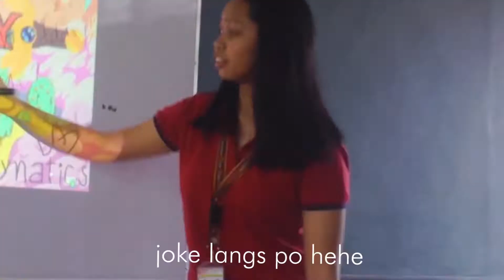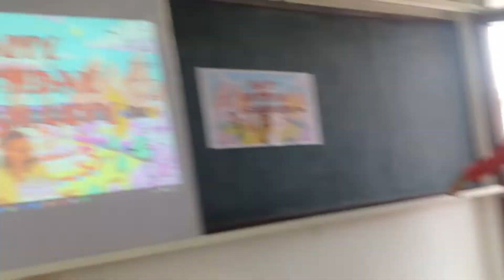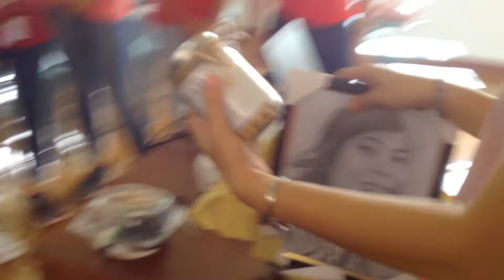Ma'am Luvy Day!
Happy birthday again, Ma'am Luvy!